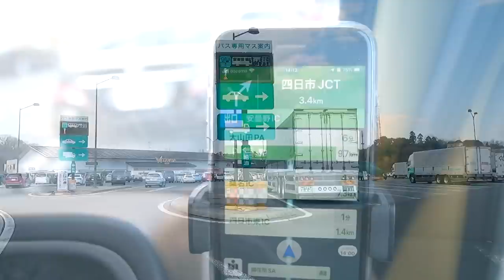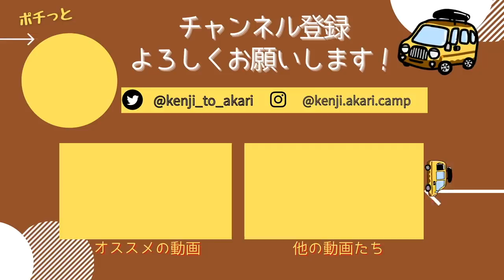【再出発】軽車中泊で日本一周。第二章のスタート地は！？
軽自動車で車中泊とキャンプをしながら日本一周している夫婦です。
旅の再開は沖縄を予定していましたが、
感染状況や今後の予定を考慮した結果、まさかの雪国へ…。

※動画撮影はまん防対象地域になる前の1月中旬頃です。
今後も感染拡大地域への訪問や混雑が予想される休日の観光は避けながら、
日本各地の素敵な場所を紹介していきたいと思います。

今後も車中泊やキャンプ、日本一周旅の動画を公開していきますので
【動画の目次】
0:00～　オープニング
2:18～　御在所サービスエリア
3:07〜　恵那峡サービスエリア
4:44〜　安曇野IC〜道の駅
6:15〜　道の駅到着
6:56〜   カリー号冬仕様紹介
11:07〜   エンディング
2021年4月〜車中泊仕様にDIYした軽バン「カリー号」で